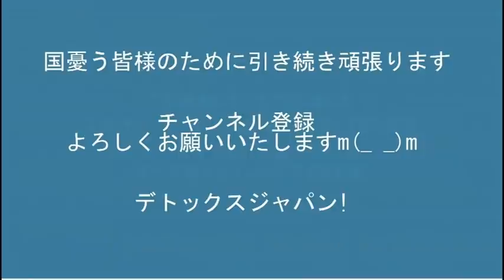政府がブラック企業退治に本格着手／アスクルの埼玉倉庫はソーラーパネルのせいで12日間燃え続けた 20220106